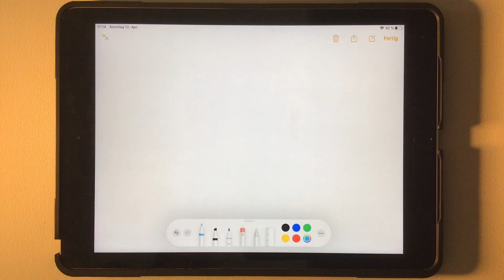Concours Crème Fraîche doheem: ENJOY YOUR LIFE